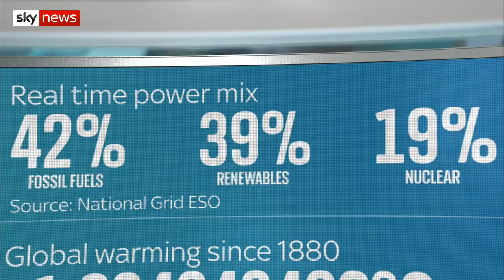The Kuwaiti woman exchanging plants for recycling and MI6 takes on climate change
On The Daily Climate Show, we meet the Kuwaiti woman exchanging plants for recycling, find out how hydrogen could be the fuel of the future and MI6 takes on climate change.

and download our apps